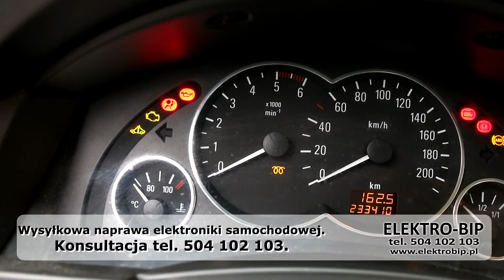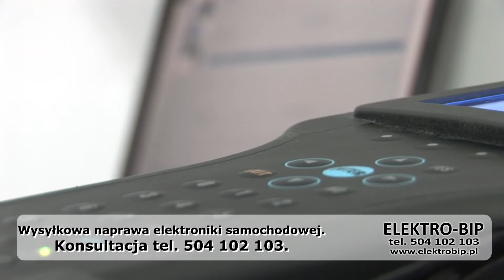Naprawa sterownika Silnika Isuzu montowanego w Oplach z silnikiem Diesla.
Firma Elektro Bip od lat zajmuje się wysyłkową naprawą elektroniki samochodowej. Jeśli twój sterownik jest uszkodzony, wyślij go do nas. Zaufaj naszemu doświadczeniu. Po naprawie zwiększa się jego trwałość.

Informacje o sterowniku:

Producent: Delco
Typ: EDC V5
Marka: Opel
Model:
- Astra 1.7 DTI
- Astra 1.7 DTI
- Combo 1.7 DI
- Combo 1.7 DTI
- Corsa 1.7 DTI
- Meriva 1.7 DTI
Rok produkcji: 2001, 2002, 2003, 2004,
Oznaczenie silnika: Y17DT, Y17DL
Pojemność silnika: 1.7
Numery katalogowe:
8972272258, 09389429, 09391249, 09391259, 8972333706, 09391269,
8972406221, 09391899, 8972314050, 12212819, 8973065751, 12214079,
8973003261, 12214089, 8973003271, 12227249, 12237919, 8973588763,
12237929, 12249766, 12249767, 12249827, 12249828, 28130433, 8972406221, 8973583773, 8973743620, 21000087
Objawy uszkodzenia:
- Silnik nie odpala i nie ma błędów
- Auto gaśnie po rozgrzaniu silnika
- Auto szarpie, przerywa przy dodawaniu gazu
Błędy:
- P0230  Obwód pierwotny pompy paliwa
- P1482  Przekaźnik 2 obwód elektryczny mały sygnał / otwarty
- P1483  Przekaźnik 3 obwód elektryczny mały sygnał / otwarty
- P0105  Ciśnienie w kolektorze / Obwód ciśnienia
- P0335  Brak / niewłaściwy sygnał czujnika wału korbowego
- P0340  Brak sygnału czujnika wałka krzywkowego / niewłaściwy sygnał
- P0351  Cewka zapłonowa 1 – błąd obwodu elektrycznego
- P0352  Cewka zapłonowa 2 – błąd obwodu elektrycznego
- P0353  Cewka zapłonowa 3 – błąd obwodu elektrycznego
- P0354  Cewka zapłonowa 4 – błąd obwodu elektrycznego
- P1122  Niskie napięcie czujnika pedału paliwa 2   i   P1550
- Przepustnica/E-Gas w trybie suchobiegu – ograniczona moc